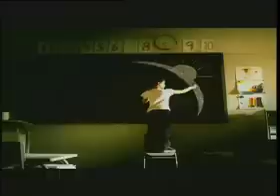Meditel (2000)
Lancement de Meditel